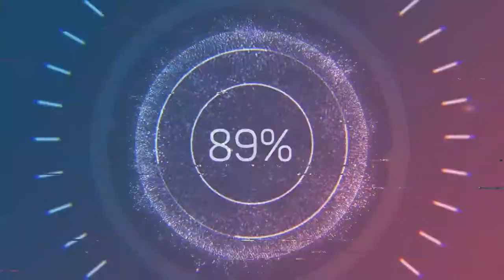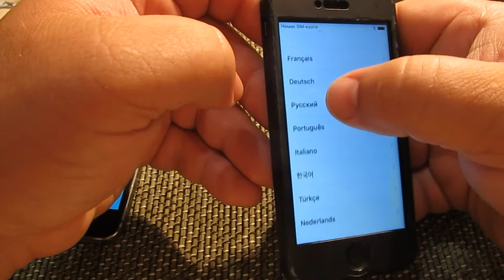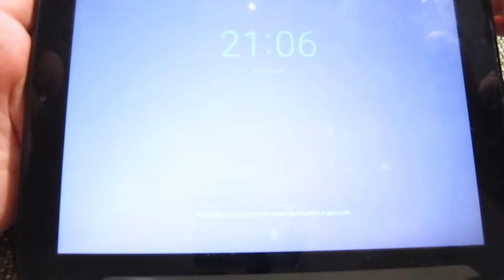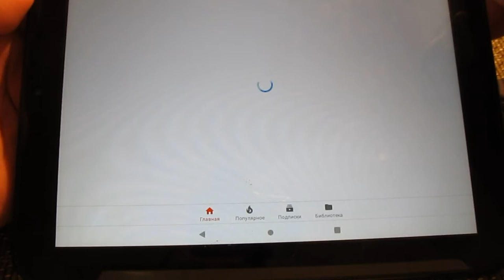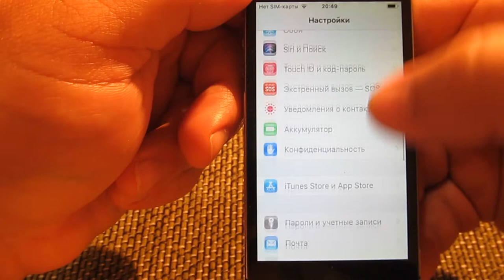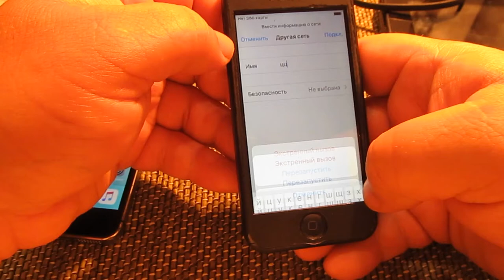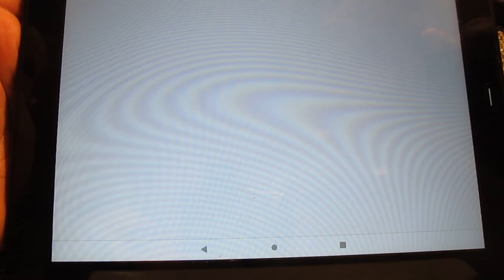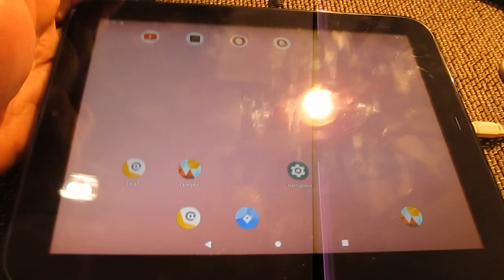Продажа на аукционе iPhone 5, 5s. Планшет НР.